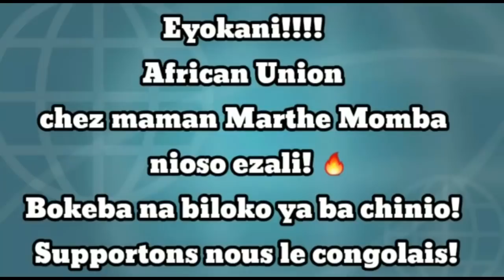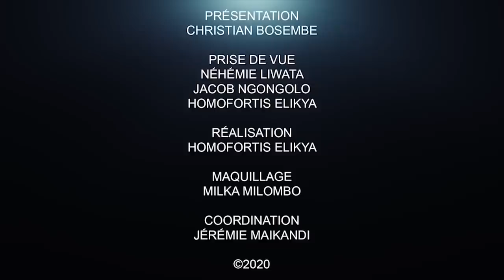RETOUR DE MUKEBAY : AFFAIRE LAMUKA ET RESPONSABILITÉ DE FAYULU